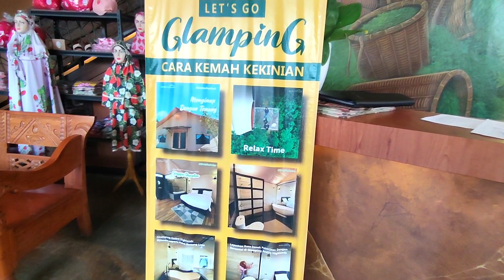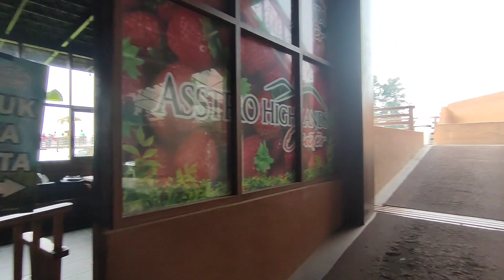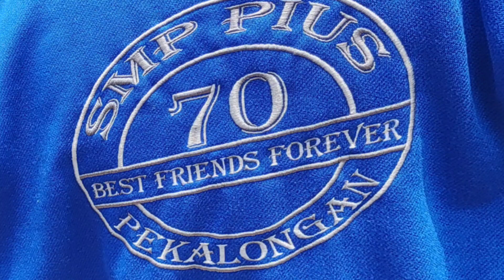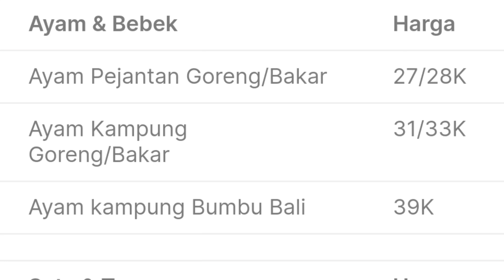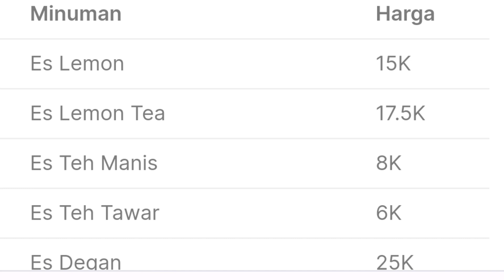ASPIKAL 70 DI ASSTRO HIGHLAND CIATER SUBANG. Mega Lima9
Alumni SMP Pius Pekalongan angkatan 70  berwisata ke Ciater, hari ke 2 ini ke tempat kuliner dan wisata alam Asstro Highland.
Asstro  ini ternyata singkatan dari Asep Stroberi, pemiliknya H Asep Haelusna atau di kenal dengan nama H . Asep Stroberi . Asstro Highland yg berlokasi di jln raya Subang, Ciater , penghubung Bandung Barat dan Subang ini merupakan cabang ke 15.Dan paling besar, dibangun diatas lahan seluas 8 hektar, tempat parkirnya luas.
Area makannya luas, ada yg indoor ada pula yg semi outdoor.
Jadi kita makan sambil menikmati pemandangan kebun teh  dengan spot foto yg instagramable.
Masuk ke tempat ini dikenakan tiket sebesar Rp 20.000 yg dapat ditukar dengan welcome drink
Assep Strobery ini terkensl nasi liwet dan aneka masakan Nusantara, terutama masakan Sunda.
saat ini Asstro Highland tidak hanya restoran yg menyajikan makanan enak, tapi telah berkembang menjadi tempat wisata yg asik dengan alam pegunungan Tangkupan Perahu, perkebunan teh & strobery, juga tempat kemah yg asik, karena telah ada camping ground & Glamping
backsound : Kazoom